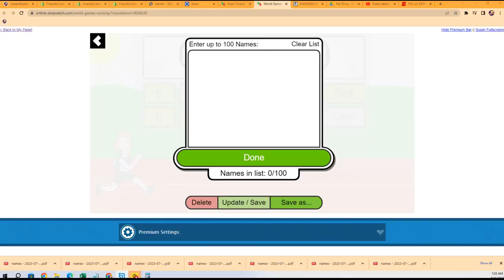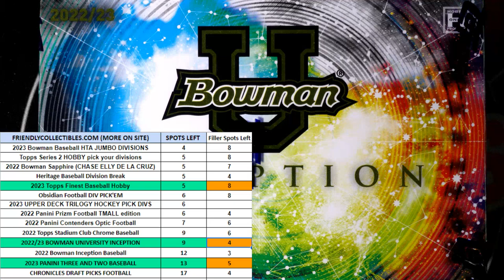202223 Bowman University Inception FILLER ID INCEPTIONU131